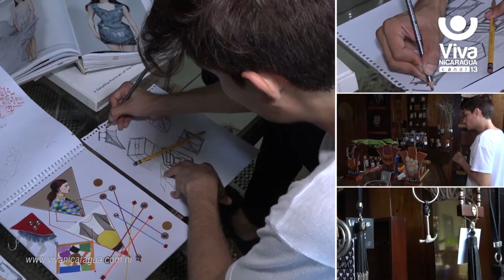Ekoglam: Moda Sostenible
A sus 28 años, Sergio ha logrado cumplir su sueño, crear una marca que represente sus raíces y su ideología, sobre todo mantener su amor por la naturaleza es así como nace Ekoglam, una marca que apuesta por la moda sostenible en Nicaragua, su materia prima son los objetos reciclados.